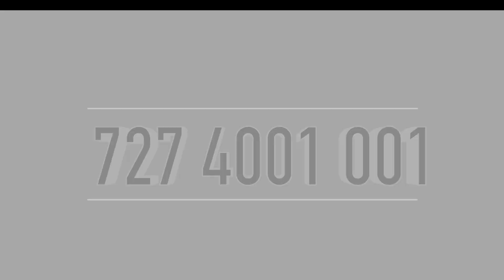4Bhk New House Sale In Kochi | Kakkanad | Info Park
ID NUM : V27
80 % Loan Available
New House Sale in Ernakulam
Near Kakkanad
Kunchattukara
4.5 Cent 2000 Sqft
4 Bhk
East Facing
2 Car Parking
3.5 Meter Road Frontage
9 Km From Info Park
12 Km Aluva
Asking 80  Lakhs, Negotiable
For More Details Call Or WhatsApp

Published by

JUS MEDIAS
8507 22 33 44